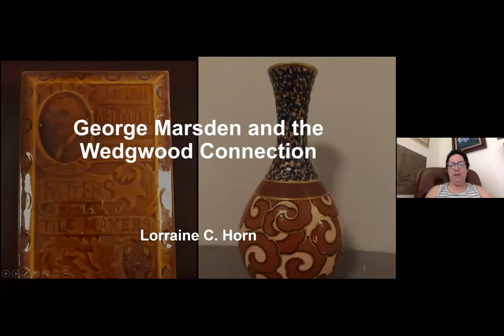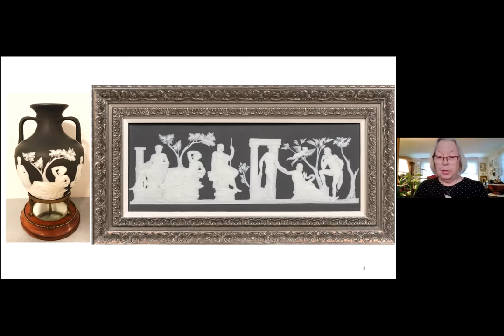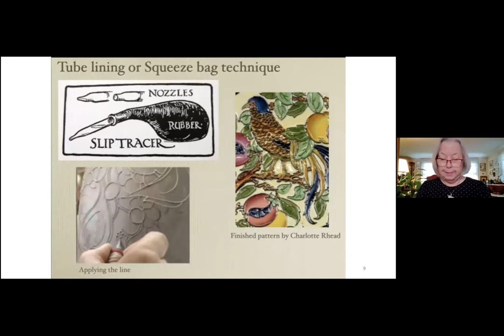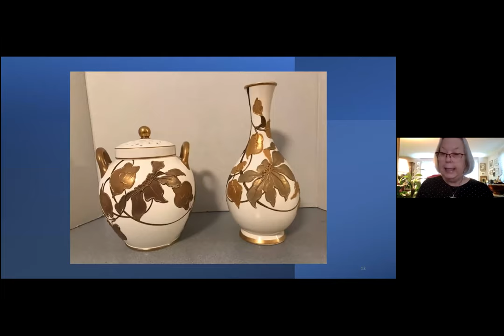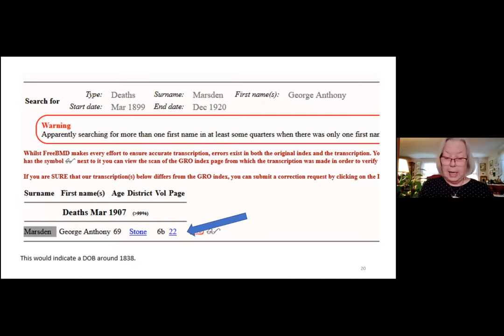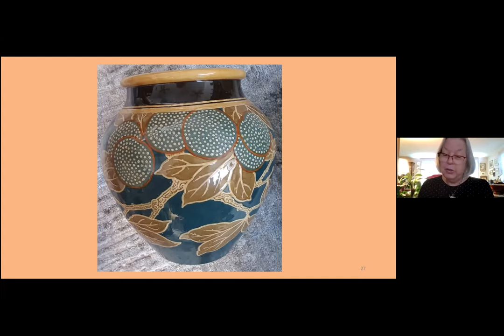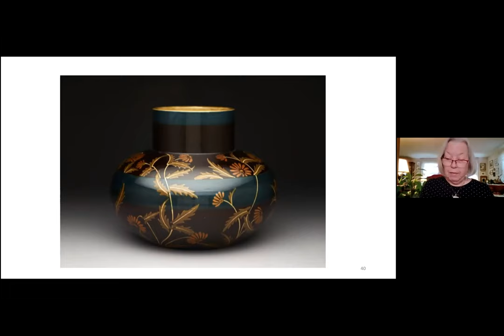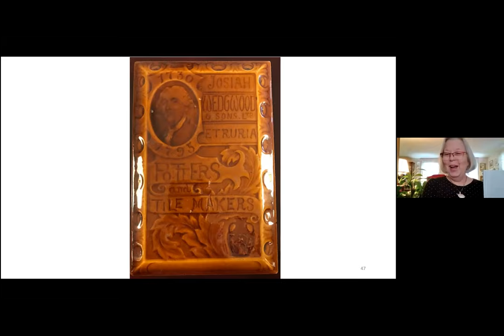(61) Lorraine Horn -- Marsden and the Wedgewood Connection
Presented to the Long Nineteenth Century Group 23 September 2021.